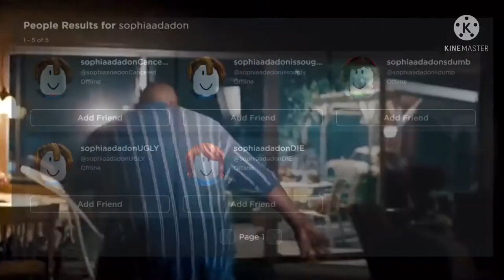The Most Toxic MM2 Teamer gets BIG Karma || Meme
I know I said I quit mm2 but I was happy this teamer got their karma. I also wanted to do something light today. Sophiaadadon, if you’re watching this, I hope you learned your lesson.